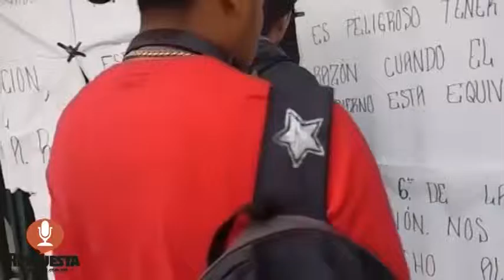MEDIA SUBSECRETARIO DE GOBIERNO A PETICIÓN DE LIDERESA DE TRABAJADORES DE SALUD PARA DIÁLOGO EN UMSN